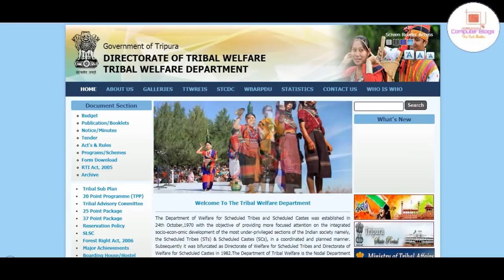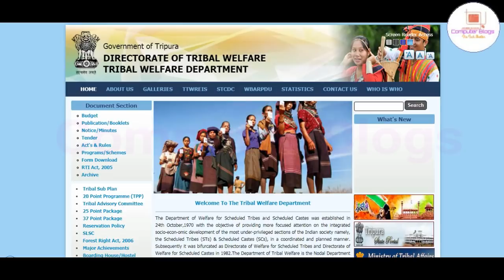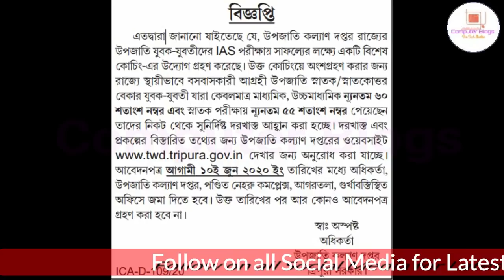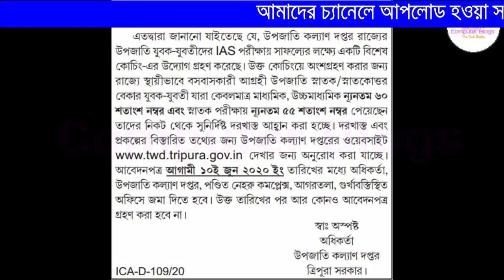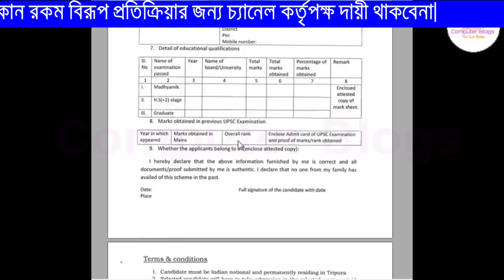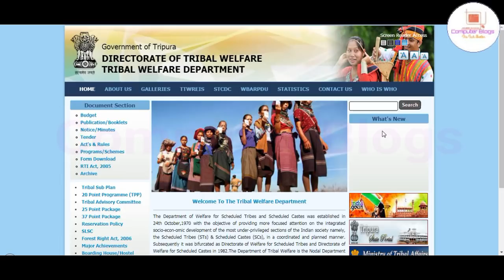ত্রিপুরাতে IAS Coaching ভর্তির বিজ্ঞপ্তি প্রকাশিত 2020|Tripura Tribal Welfare Department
Hello Friends
In this video, Tripura Tribal Welfare Department IAS COACHING conduct kar raha hai is sa related sare details mai maine is video mai discuss kiya, Agar kisi ko UPSC ias exam ka liyea prepare hona hai wo log ismai register kar sakte hai, So Friends sare details maine video mai discuss kiya agar video ko aycha lage tu like commnet share karna na bhuliyea ga.

Previous Year Notification:-